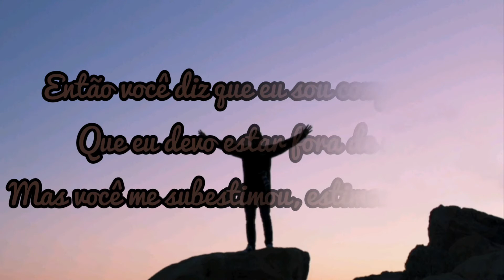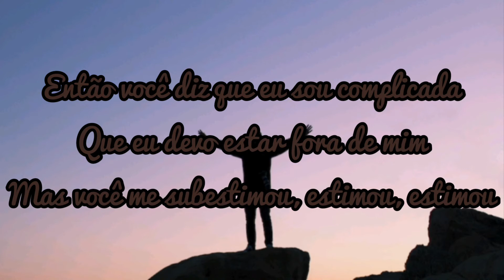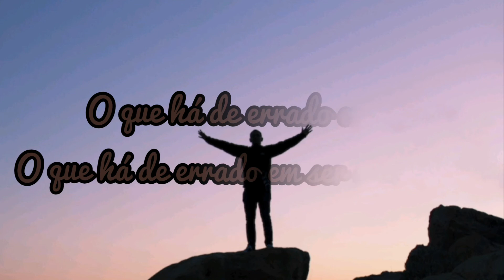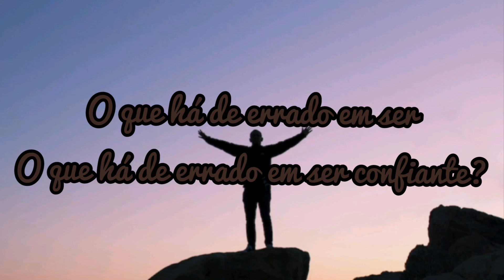Confident(Demi Lovato) tradução completa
Confident/Confiante

Cantor(a): Demi Lovato
Album: Confident
Ano: 2015

Seguro

Cantor (a): Demi Lovato
Álbum: Confident
Año: 2015

Confident

Singer (a): Demi Lovato
Album: Confident
Year: 2015